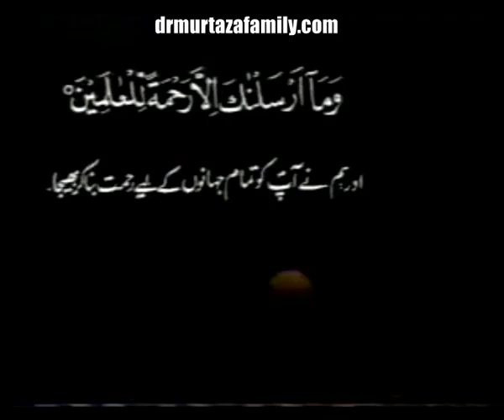Mohsin e Alam Sallalahu Alayhi Wa Sallam Part 41 by my Nana Jan Dr Malik Ghulam Murtaza Shaheed